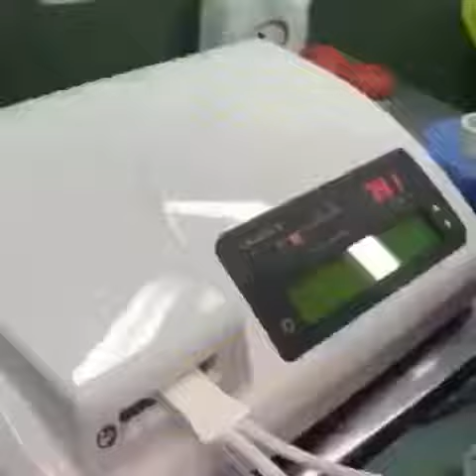درمان خونریزی های رحم با کاواترم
کاواترم درمانی برای خونریزی های رحم با کارایی بیش از 90 درصد!

برای اطلاعات تکمیلی ویدیو را مشاهده کنید.